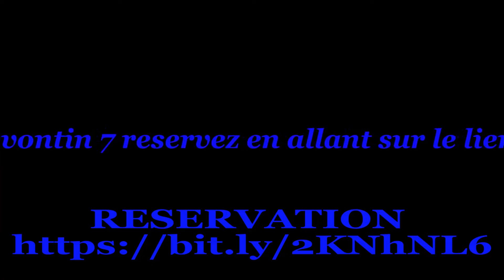clip pour promotion concert de blues à tel aviv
clip pour promotion concert tel aviv